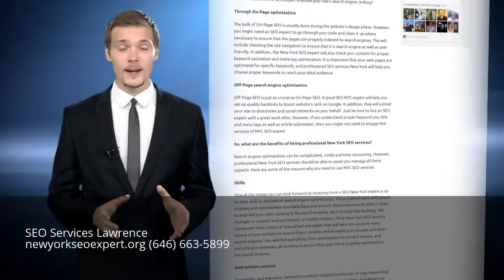Best SEO Services Company Lawrence New York NY